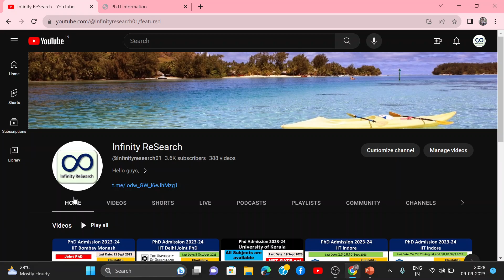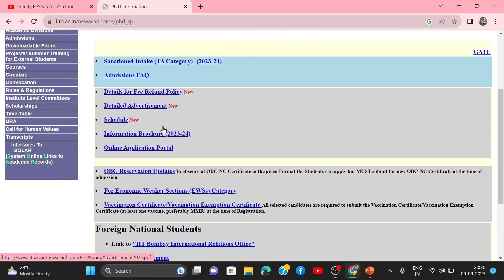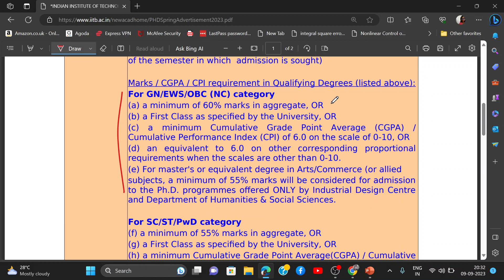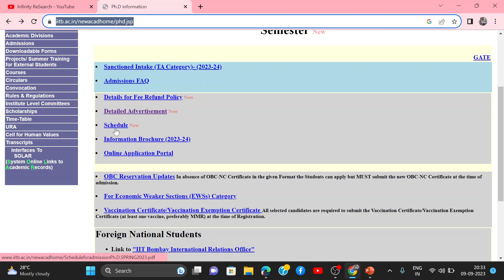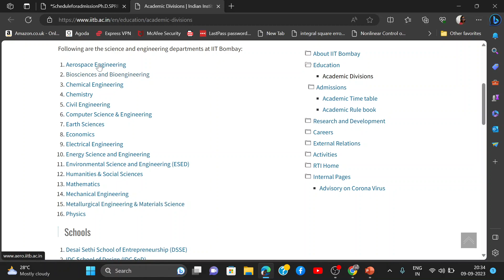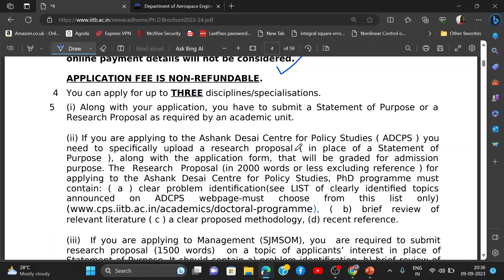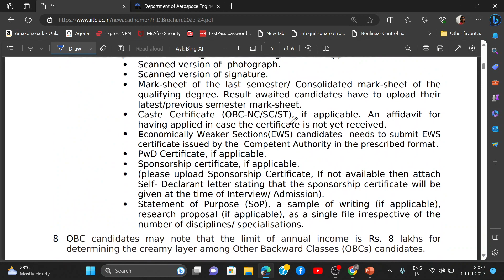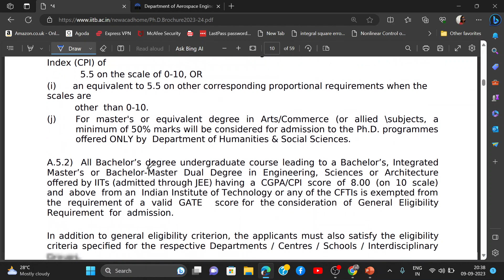IIT Bombay PhD Admission 2023 | PhD Admission Notification 2023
Hello Everyone,

IIT Bombay PhD Admission 2023 | Application form| Eligibility | Exam Date | Engineering| HSS| Science| Management